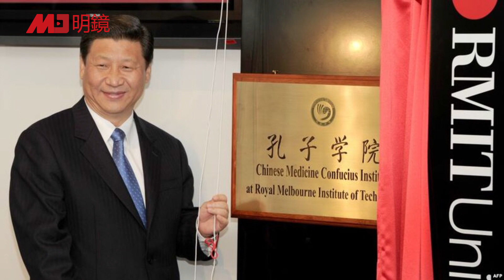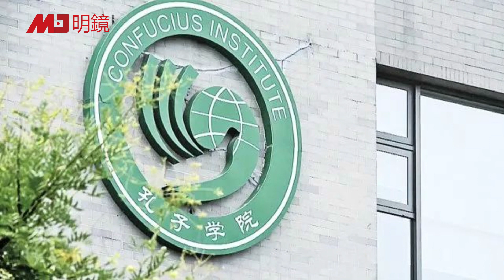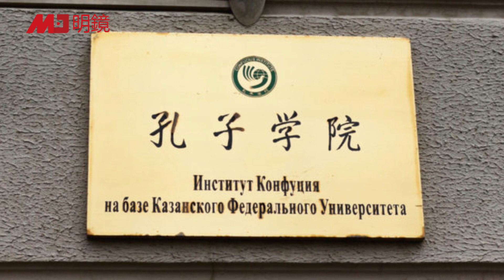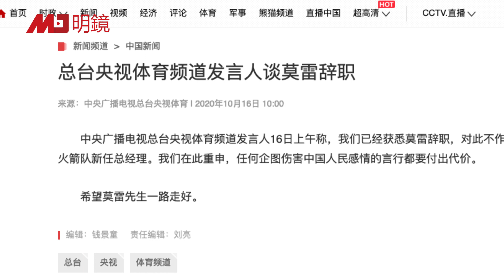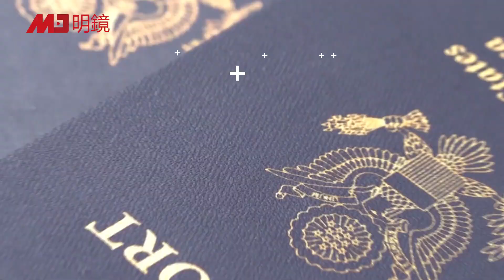关闭所有孔子学院，中国网民为美国叫好；习近平南巡冷落地产商引猜测；莫雷辞职，央视大喊“一路走好”；屏蔽拜登电邮门报导，推特执行长认错；传日本暂不参与美国清网行动 | 明镜要报（20201017）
年底关闭所有孔子学院，中国网民为美国叫好
习近平南巡冷落地产商引猜测
火箭队莫雷辞职，央视讽称“一路走好”
屏蔽拜登电邮门报导，推特执行长认错
传日本暂不参与美国清网行动